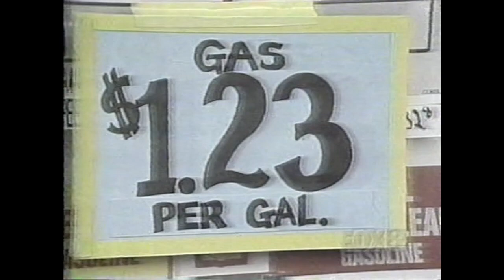Big Chuck & Lil John : Gas Station Fantasy Island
Ghoulardi
Cleveland WJW Channel 8 Cleveland
Skit 211